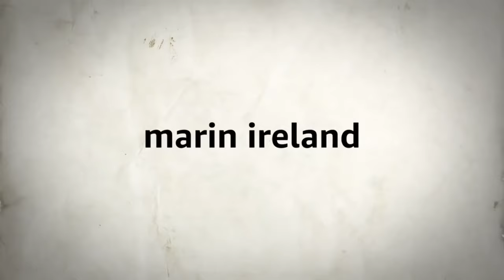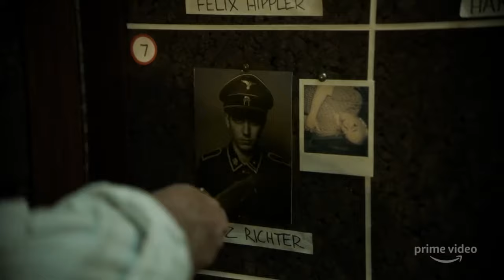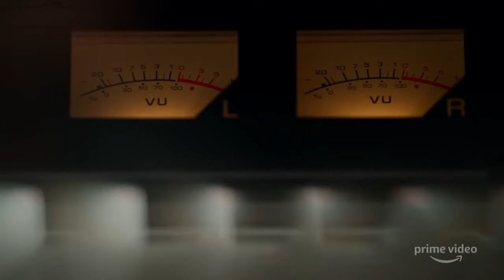Sigma Classics: A Talk with Cinematographer William Rexer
Join us for a virtual event highlighting Sigma's Classic Prime lenses, featuring special guest cinematographer William Rexer.